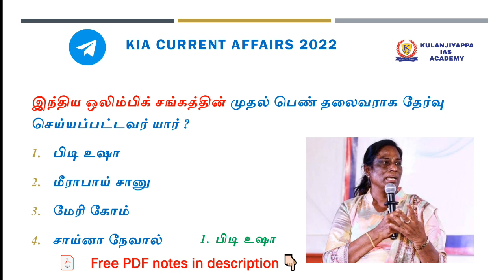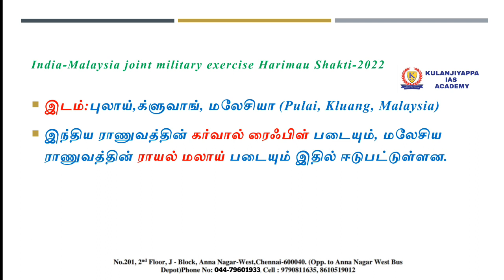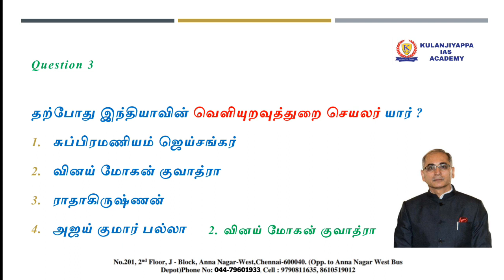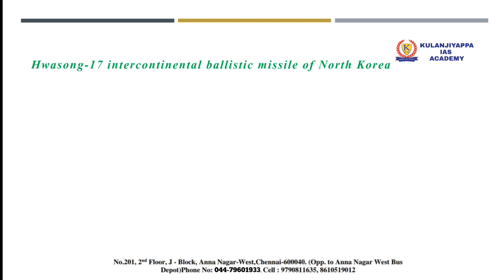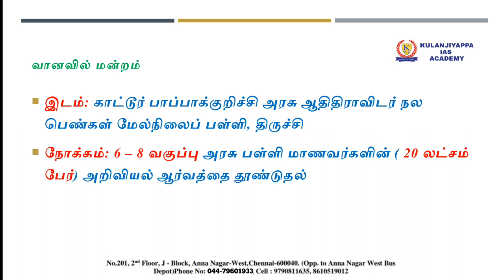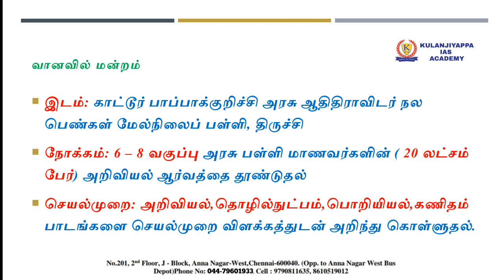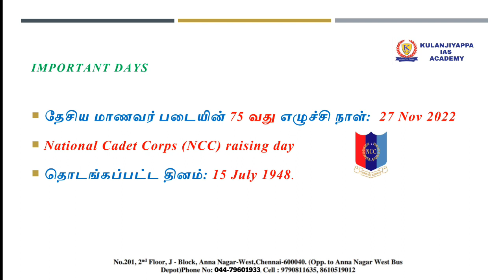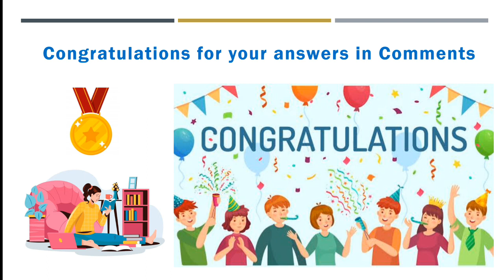TODAY CURRENT AFFAIRS IN TAMIL|DAILY CURRENT AFFAIRS IN TAMIL|29 November 2022|TNPSC|SSC|BANKING